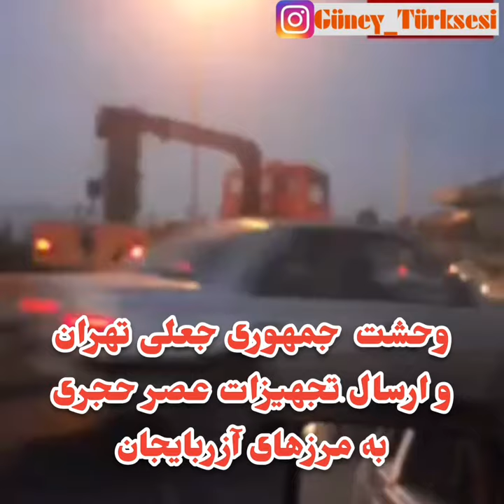faşist iran rejimi Gecə gündüz durmadan Azerbaycan sərhəddinə silah göndərir